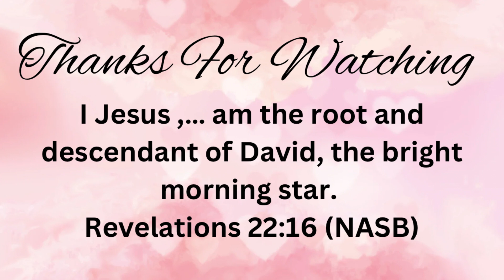Please Let Me Explain the Future of This Channel.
Hey Busy Crafters, with the way life has been going lately, I need to explain the future of this channel. So please bear with me as I made this decision.